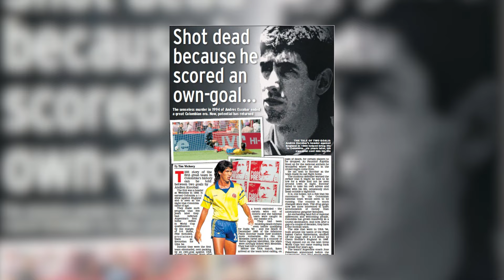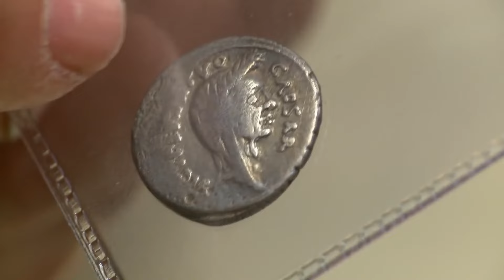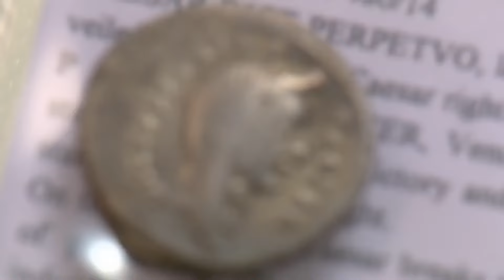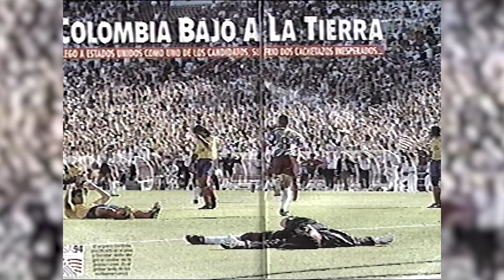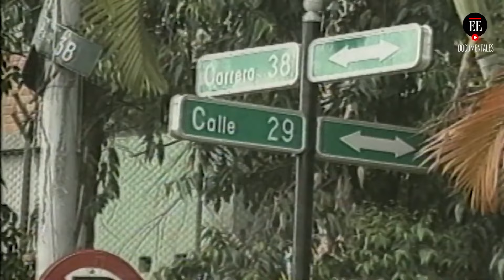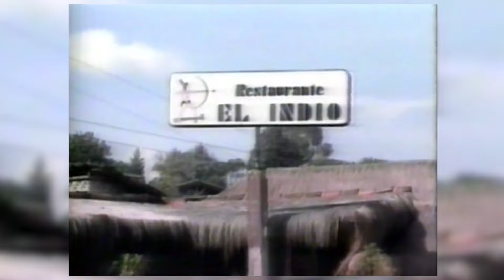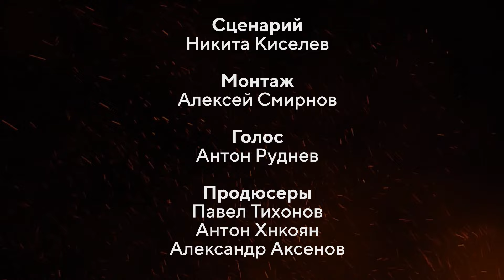Его УБИЛИ ЗА АВТОГОЛ: Самая страшная история колумбийского футбола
Участвуйте в грандиозной акции с призовым фондом более 260 миллионов рублей!
Розыгрыши проходят каждый день, каждую неделю, каждый месяц — побеждайте с БК «Лига Ставок»!

Андрес Эскобар – самое трагичное имя в истории колумбийского футбола. Защитник забил в свои ворота в матче с США на ЧМ-1994, а через 10 дней его застрелили на стоянке у ночного клуба в Медельине.
Андреса принято считать жертвой того автогола. Но это упрощенная версия. Запутанность сюжета передает фильм The Two Escobars цикла ESPN 30 for 30. Он показывает, почему беда была неибежна и при чем в этой мрачной истории другой Эксобар – Пабло, которого тогда уже не было в живых

В 80-х Пабло Эскобар взялся за колумбийский футбол. И его методы были ужасны:

Таймкоды:
0:00 Вступление
1:22 Реклама с интересной историей монетки!
3:14 Колумбийцы разносят всех и народ находит утешение в футболе
4:20 За успехом в футболе стоят боссы наркомафии
5:21 Чемпионат мира в США, который уничтожил всё
7:09 Ночь смерти Андреса Эскобара
8:30 Колумбия не может оправиться от такого удара